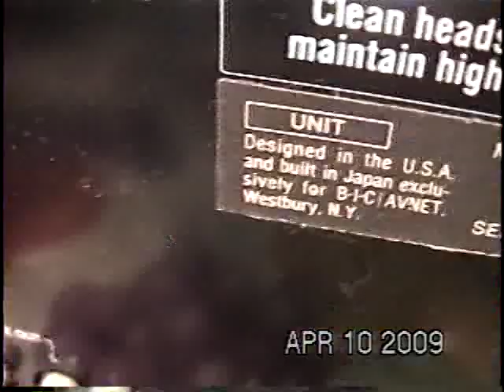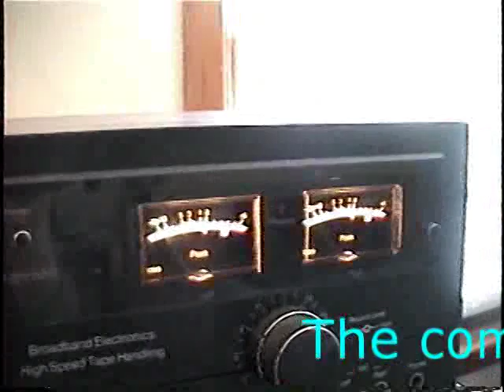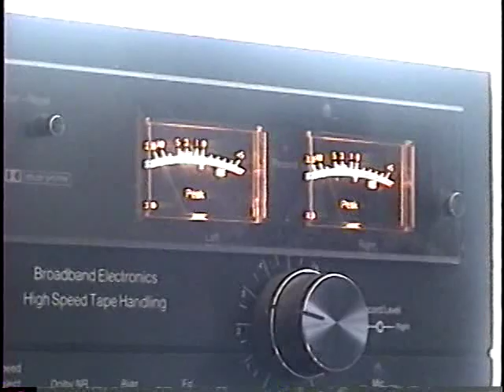1970's BIC T1 Cassette Deck Preview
I hope I'll get the complete demo uploaded, however soon it may be.  :-P

Thanks to Miguel ("Vinylrecordsneverdie") he told me that it was manufactured in 1978 (when this preview was originally uploaded).

This was the last video deleted when my "Frritzz" account got suspended.  This time, not by the Warner Music Group, but by Serendip, LLC (maybe worse than the WMG).  I originally used Wendy Carlos' interpretation of Bach's Brandenburg Concerto #2.  Here's what people had been saying about Serendip, LLC

The music I've used this time is "Chateau", the 2nd track from Synergy's 2nd album "Sequencer".  I've chosen that because the BIC has 2 speeds and was brought for $2 (hence, the #2).

So far, this video has not been deleted.  Maybe it'll be allowed to stay on YouTube.

You can find the Synergy album  @ amazon.com